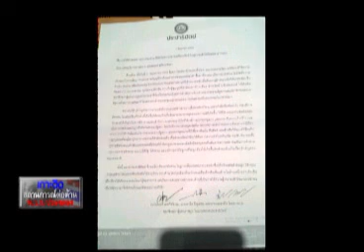เกาะติด พรบ ปรองดองอัญชลี+อ 1